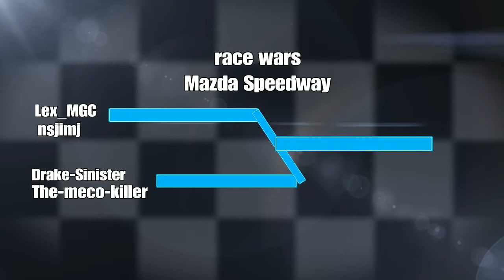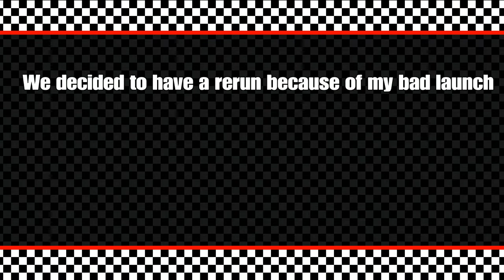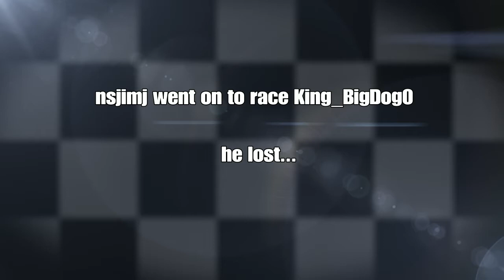Project-D MGC Race Wars part 1